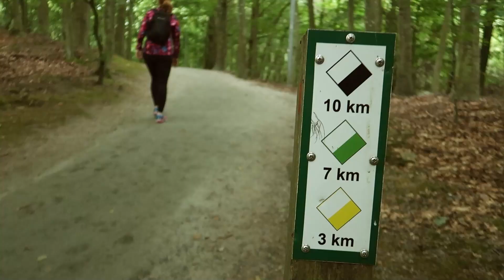Sju kilometer självsvält | Habbas Hälsoresa | #2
Hälsoresan fortsätter genom bokskogen i Torup. Kommer jag genom skogen eller svimmar jag på vägen?

Första veckans kostschema:
Dag 1:
F. 1 banan, kaffe/te
L. 1 1/2 banan, kaffe/ te
M. 1 1/2 banan, kaffe/te
Mm. 2x1/2 banan, kaffe/te
Dag 2:
Dag 3:
F. 1 knäckebröd m ost, kaffe/te
L. 2 hårdkokta ägg, 1 päron, 1 äpple, blomkål
M. Fiskbullar, morötter, 1 potatis
Mm. 1 päron, 1 äpple
Dag 4:
L. 2 stekta ägg, 1 skiva bacon
M. Kalvsylta, blomkål
Dag 5:
M. Kycklingsallad, 1 potatis, 1 skiva vitt bröd
Mm. 3 äpplen, 1 apelsin
Dag 6:
M. Spenat, 1 potatis, 1 skiva vitt bröd, 1/2 kg räkor, rockfordost
Kk. 1 kaka, kaffe/te
Dag 7:
F. 1 skiva vitt bröd, 1 tomat, kaffe/te
M. Biff, gröna bönor, 1 potatis, 1 tomat, 1 glas öl
Mm. 2 äpplen, 2 apelsiner